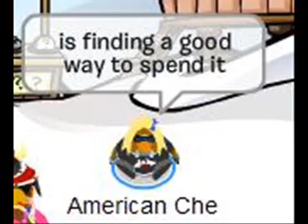Che Em-Vee Tee-Vee presents: Phineas and Ferb Theme Song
YAAY! FIRST VIDEO TO GET ONE HUNDRED VIEWS!

Haha, the 'Che Em-Vee Tee-Vee' (which is abbreviated CheMVTV-- stands for 'Che Music Video Televison') is something made up on the spot, which is one of my FAVORITE THINGS...
Anyways, you Phineas and Ferb fans are in for a treat! I found this in (oddly enough) another Club Penguin Music Video. Of course, all my music is HORRIBLE sound quality because it was recorded using Sound Recorder, blah, blah, blah... you're probably so bored, just watch the darned video!